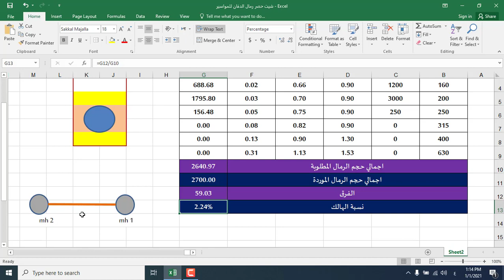07- شيت حصر كميات الرمال المطلوبة لردم مواسير انحدار الصرف الصحي